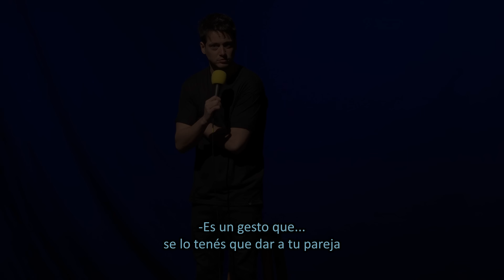Lucho con La Gente #105 - Pito Plateado y el Chocolatero Infiel (Impro con el Público)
Y ayudá al DIOS ALGORITMO con un bello COMENTARIO!